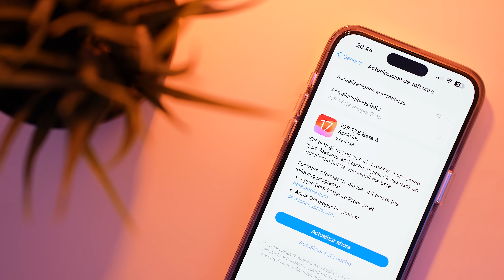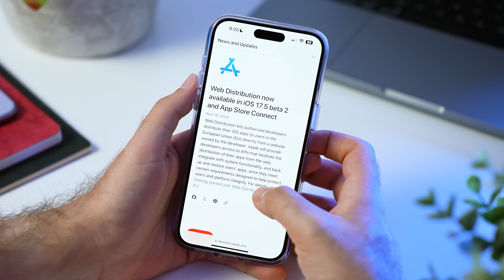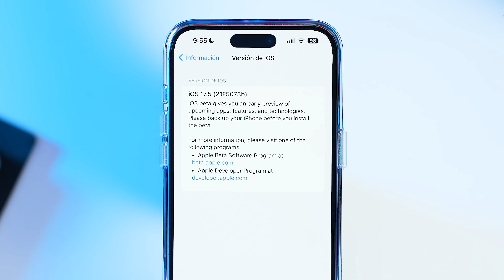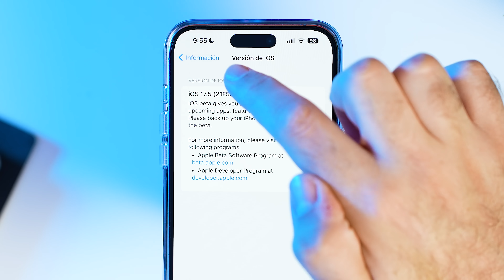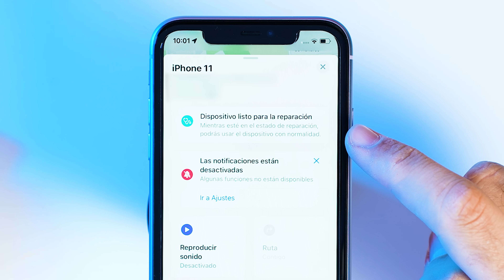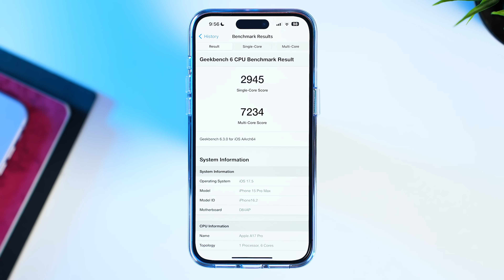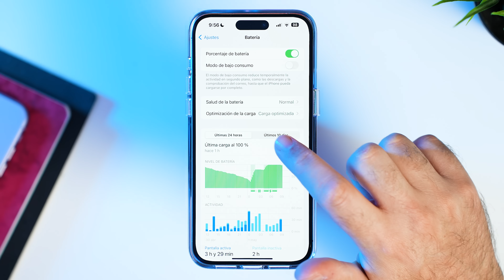¿Qué trae iOS 17.5 beta 4? Review completa y pruebas de rendimiento en iPhone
Apple lanzó ayer la cuarta beta de iOS 17.5 y en este video de La Manzana Mordida te cuento todas las novedades y cambios que trae. Analizamos el rendimiento en iPhone 15 Pro Max y iPhone 11 y, además, te doy mi predicción del lanzamiento final de iOS 17.5.

Capítulos del video:
0:00 - Apple lanza iOS 17.5 beta 4.
2:20 - Hoja de actualización, tamaño y nº de compilación
3:11 - Novedades iOS 17.5 beta 4.
4:48 - Rendimiento iOS 17.5 y conclusiones.